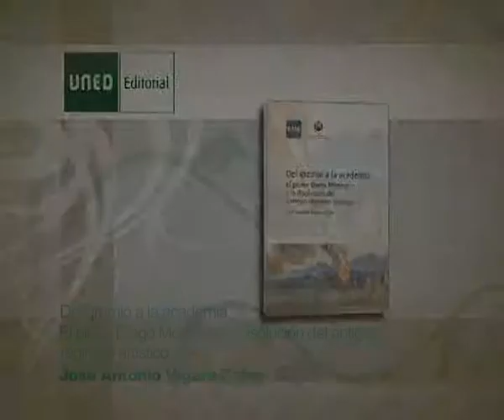Del gremio a la academia. El pintor Diego Monroy y la disolución del antiguo régimen artístico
UNED EDITORIAL - Este estudio analiza los cambios que se produjeron en el seno de la sociedad de la segunda mitad del XIX que justifican que la figura del artista fuera totalmente distinta a la de los siglos anteriores. De unos comportamientos artísticos propios de la Edad Moderna pasamos a otros que perfilaron con claridad la concepción del artista plenamente contemporáneo. Autor: José Antonio Vigara Zafra.